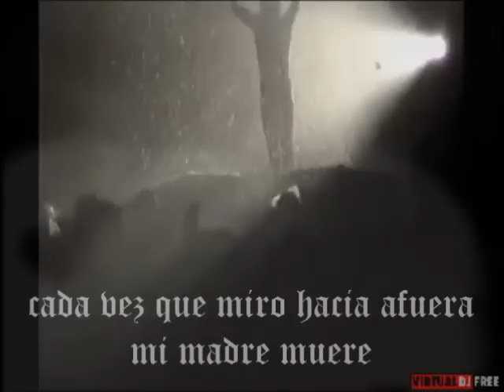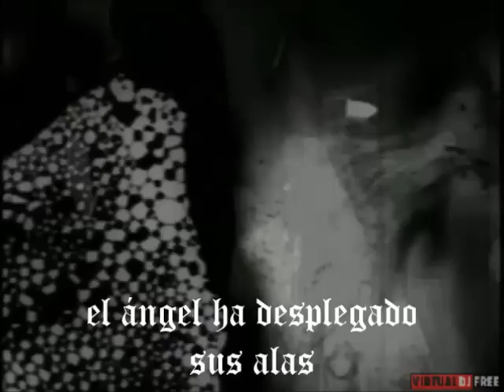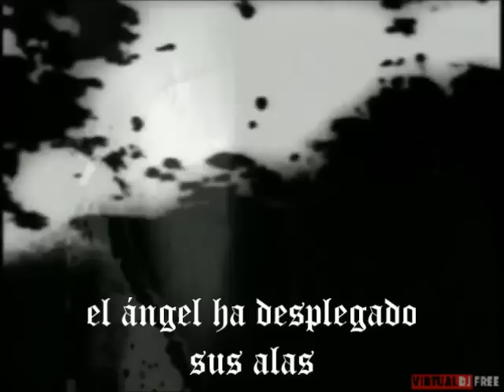Marilyn Manson Cryptorchid Subtitulos Español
Cryptorchid. Orquídea de Cripta. Muy utilizada junto con Apple of Sodom en ciertos show para cambiar el escenario de repente casi a oscuras y cayendo nieve. Esta canción también resulta ser otro aviso, el Anticristo ya está aqui: "Prick your finger it is done... ...The moon has now eclipsed the sun... ...Angel has spread his wings... ...The time has come for bitter things..." (pincha tu dedo que está hecho... ...la luna ha eclipsado el sol... ...el ángel ha extendido sus alas... ...el tiempo ha llegado para las cosas amargas...)